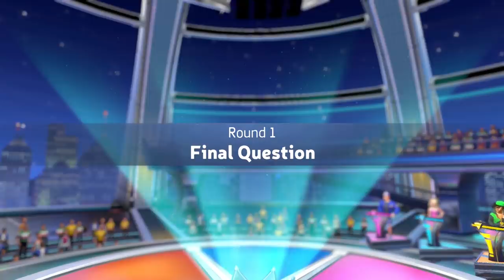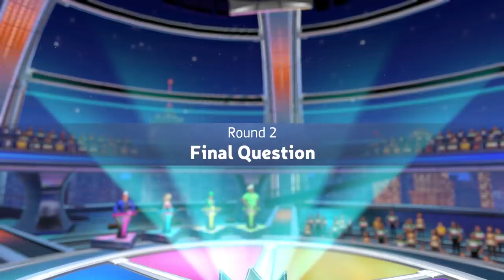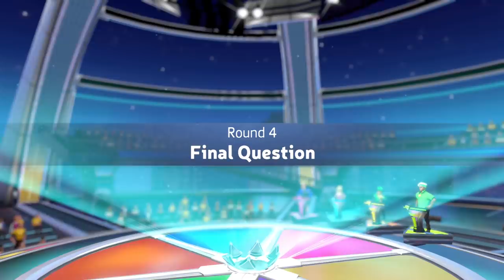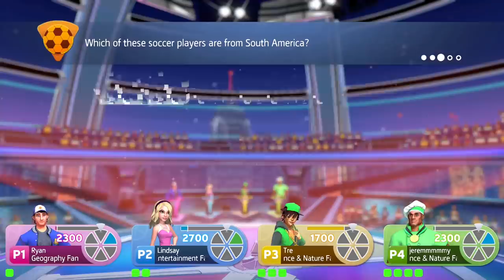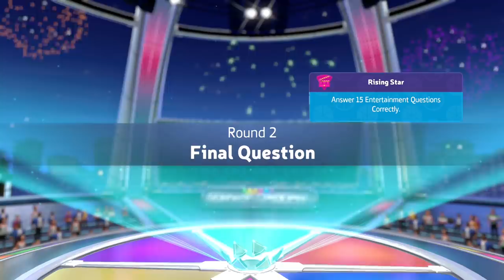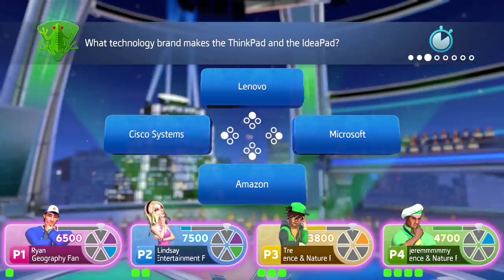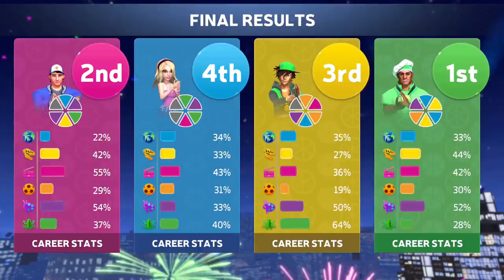We Are So Dumb - Trivial Pursuit (#30)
Jack and Michael watch in horror as Ryan, Jeremy, Lindsay, Trevor, and Matt do their best to answer only the easiest questions.
Please StayHome and Stay Healthy!